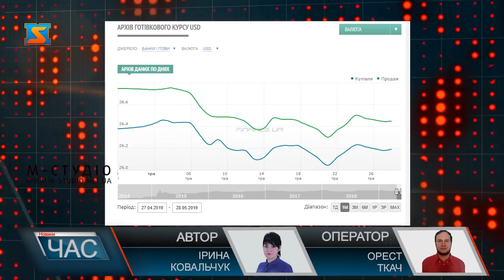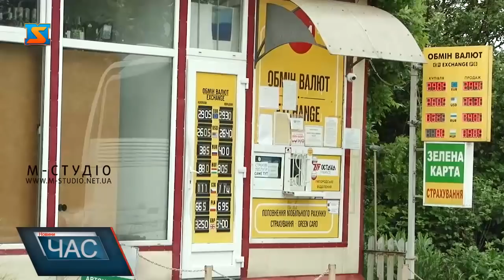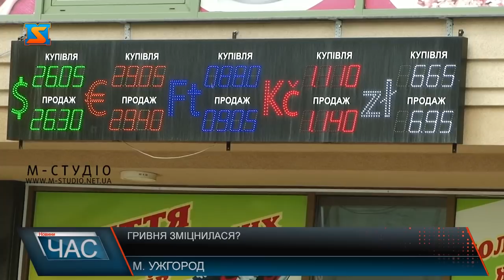Гривня зміцнилася?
Зміцнення гривні українці спостерігали протягом травня. І вже у середині місяця офіційний курс НБУ знизився практично до 26 гривень за долар та до 29 гривень з гаком за євро. Проте вже з 20 травня валютні курси почали змінюватися – не у кращу сторону по відношенню до національної валюти України. Чи вірять закарпатці у стабілізацію гривні та що з цього приводу думають фахівці – дивіться далі.